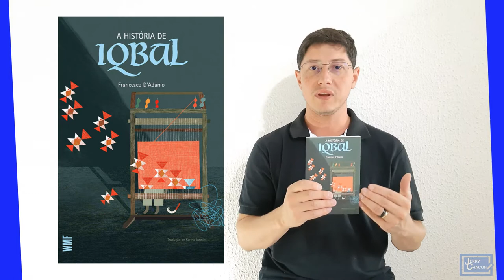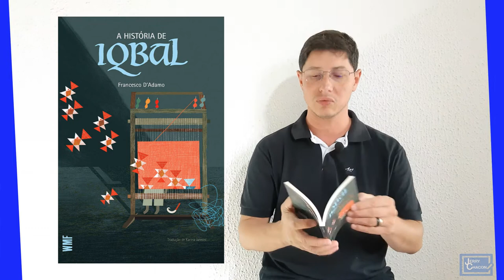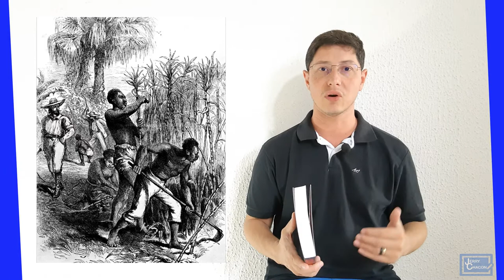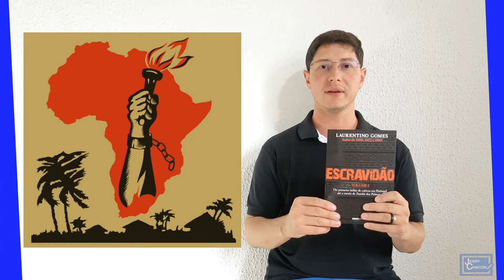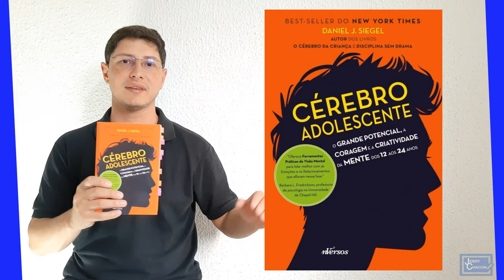DICAS DE FÉRIAS: LIVROS, FILMES E SÉRIES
Seguem algumas sugestões de atividades para fazermos nessas férias escolares. Espero que curtam... e compartilhem...